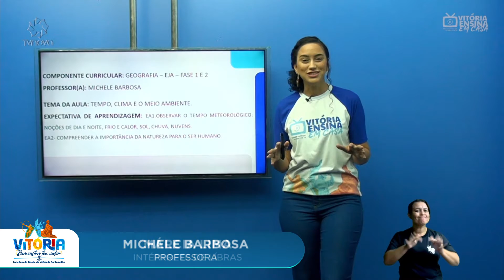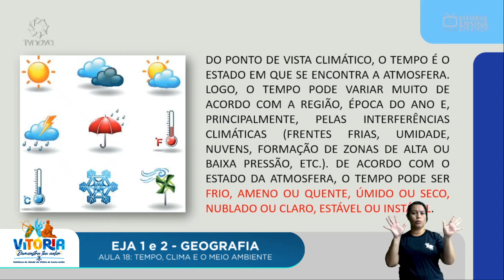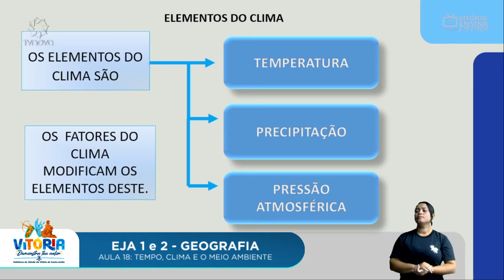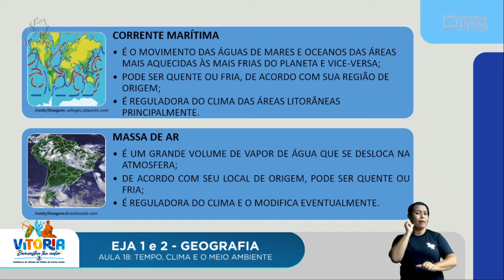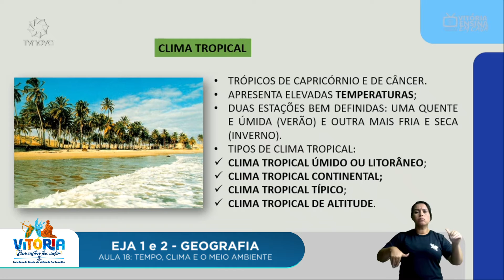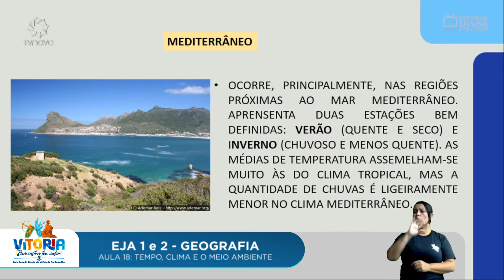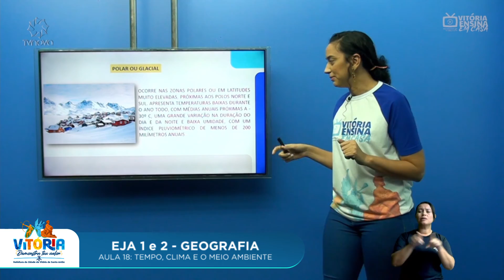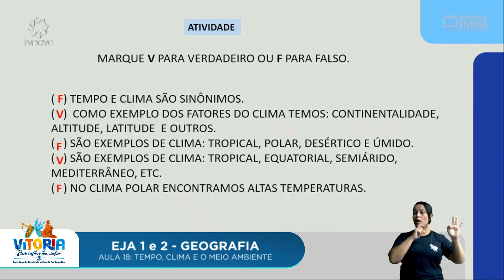Vitória Ensina em Casa | EJA I e II | Geografia | Tempo, clima e meio ambiente